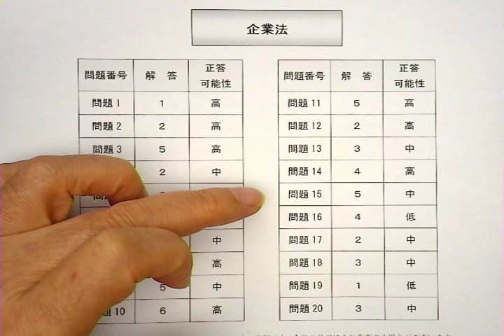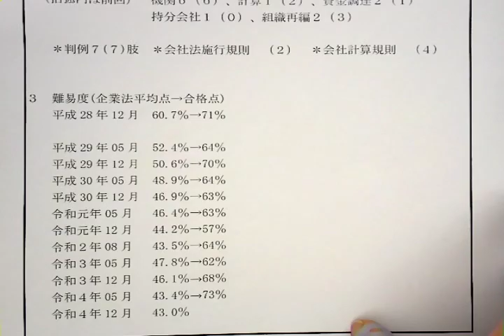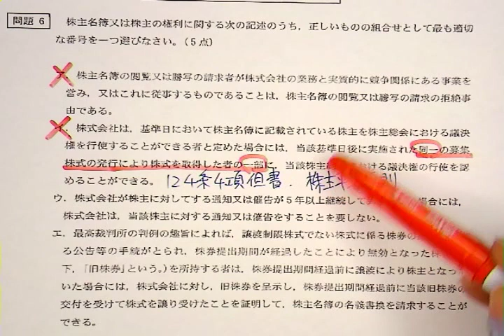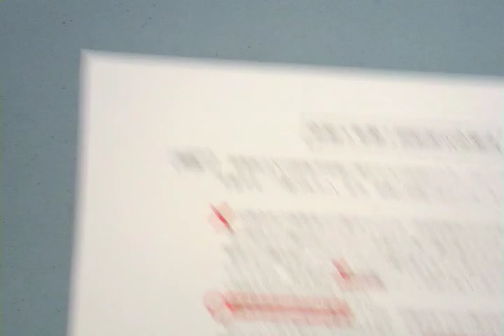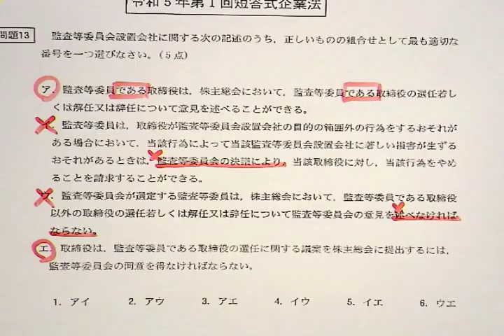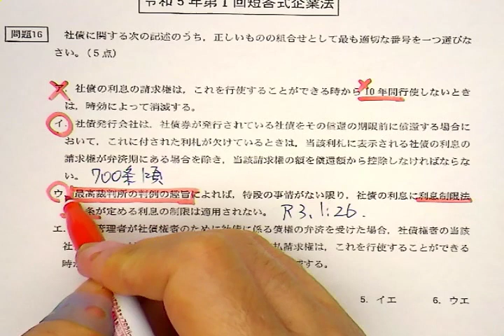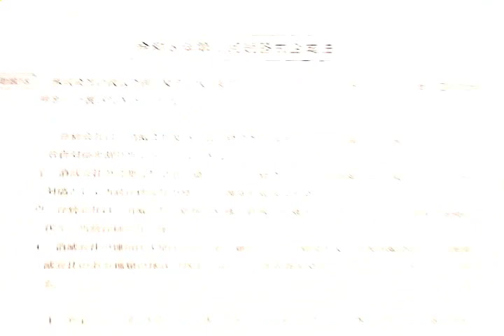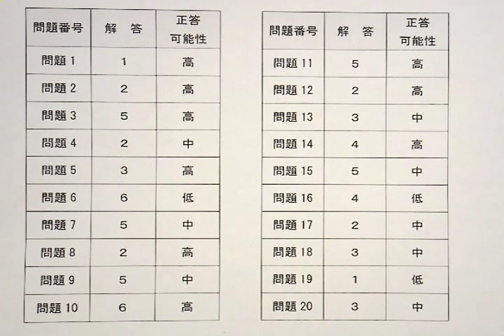【LEC会計士】令和５年 第Ⅰ回 短答式試験 解説動画＆合格ボーダー‹企業法›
2022年12月実施 公認会計士 短答式試験 企業法 解答解説と合格ボーダーです。